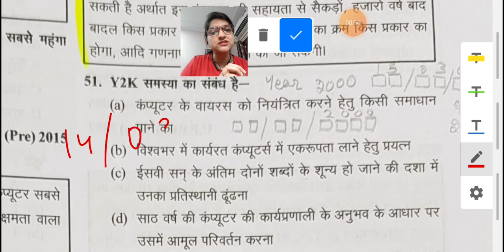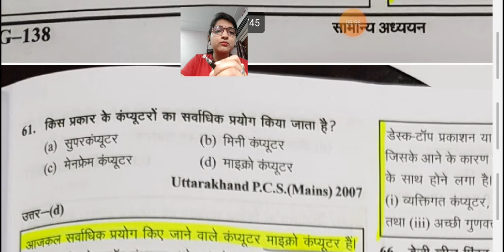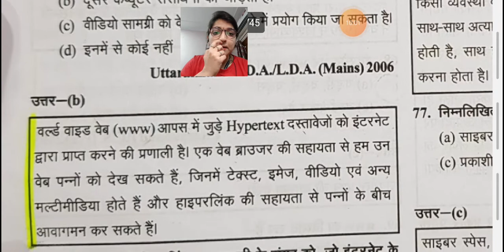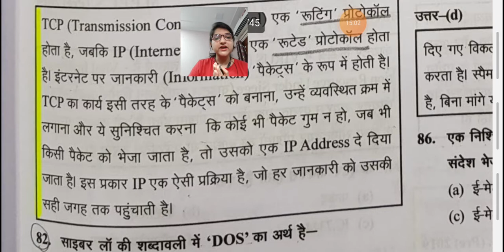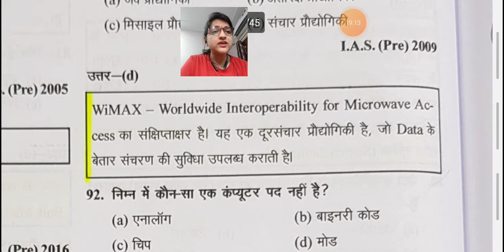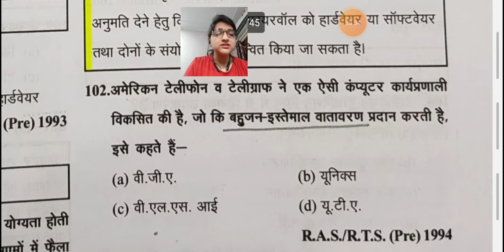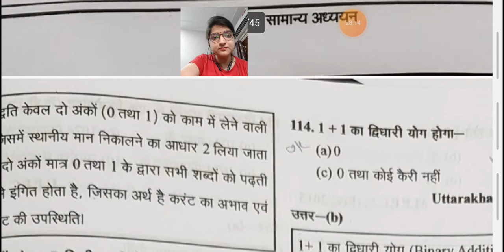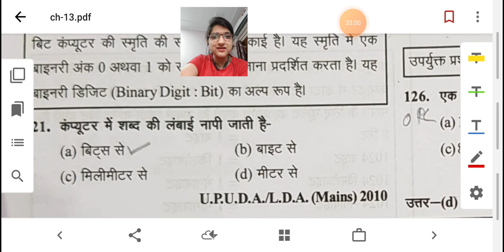Ghatnachkra 2020 (Physics) Chapter- 13 (Part-3/6)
Ghatnachkra(घटना-चक्र)_2020_Physcics_Chapter- 13 (Part-3)

UPPSC, UPSC, IAS, BPSC, SSC, Railwqys & other exams.

by UPPCS_with_Chauhan